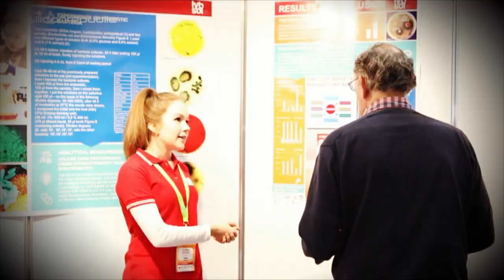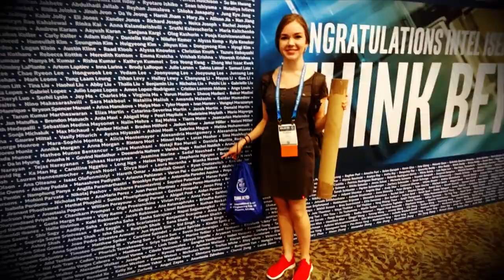Digitálisan Tettrekész díjas Novák Blanka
Novák Blanka több, mint 5 éve foglalkozik kutatási tevékenységgel, mikrobiológiai projektjével pedig számos nemzetközi versenyen vett részt. A tudás diffúziója szerinte elkerülhetetlen, ezért indította el a Stempoolt. Ennek rendszerében több fiatal kutatót köt össze, akik jövőjének megalapozásáért állt a cápák elé. Ismerd meg te is Digitálisan tettrekész díjasunkat!